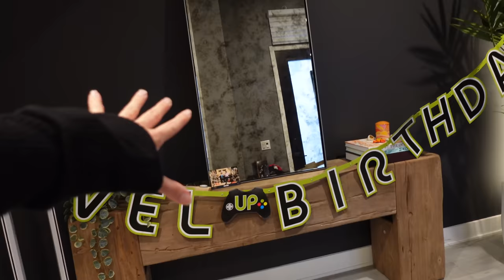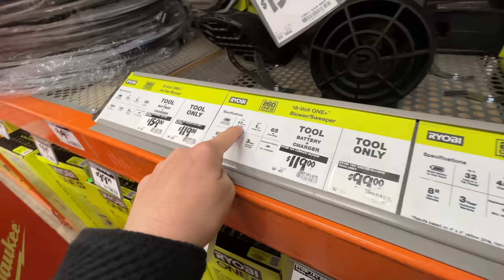Epic LAN Party Weekend Vlog!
We had a LAN party and went to TopGolf for a fun weekend celebrating our friends birthday!

Camera Gear:
📸 a7S III
📸 Sony ZV-1
🎤 Rodecaster Pro
🎤 Sony XLR

Streaming Gear:
📸 Sony A7s ii
📸 Capture Card